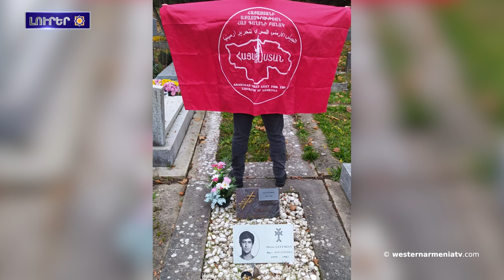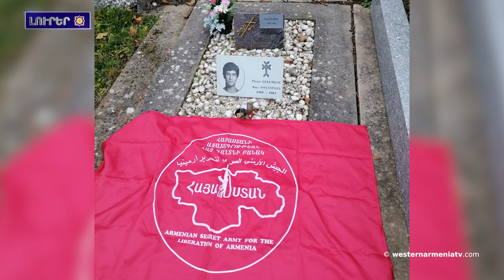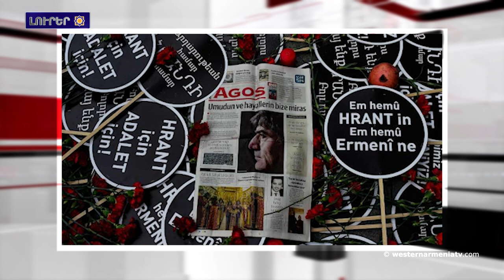ԱՍԱԼԱ անդամ նահատակ Փիէր Կիւլումեանի աճիւնը ՖրանսայէնՀայաստան տեղափոխելու վերաբերեալ յայտարարութիւն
1. ԱՍԱԼԱ-ի անդամ նահատակ Փիէր Կիւլումեանի աճիւնը Ֆրանսայէն Հայաստան տեղափոխելու  վերաբերեալ յայտարարութիւն
2. Ճանչնանք Արեւմտեան Հայաստանը․ Ջուղա
3. Նոր փաստեր Մեծ Թաղեր գիւղին, գերեզմանատան, դպրոցին եւ Ս․ Աստուածածին եկեղեցւոյ աւերման մասին միջազգային BBC լրատուականէն
4. Արցախի Անվտանգութեան խորհուրդը՝ Բերձորի ճանապարհին ատրպէյճանական մաքսակէտ տեղադրելու լուրերուն մասին
5. «Լրտեսութեան» մէջ մեղադրուող հայազգի նախկին իմամին եւ կրօնի ուսուցիչին պատմութիւնը
6. Թուրքերը վրդոված են «Netflix»ի ֆիլմաշարէն, ուր երկրի շրջանները որպէս Հայաստան նշուած են
7. Երեւանի մէջ պիտի կայանայ «Ընդդէմ ցեղասպանութեան յանցագործութեան» 4-րդ համաշխարհային գիտաժողովը